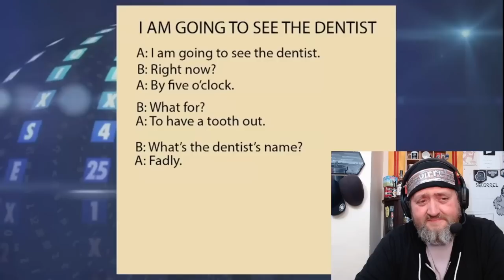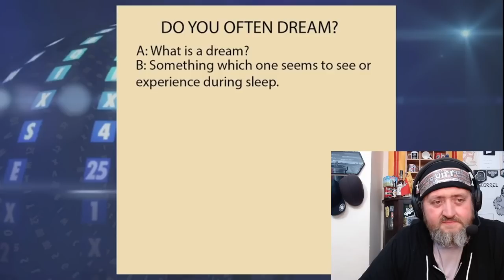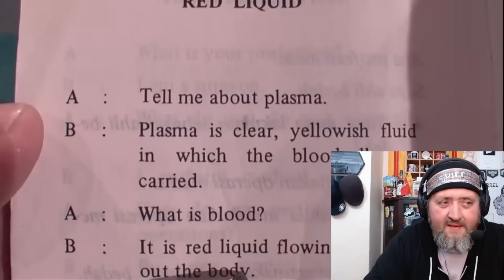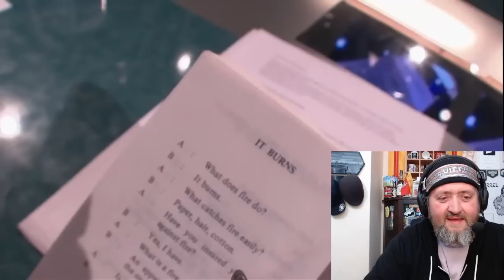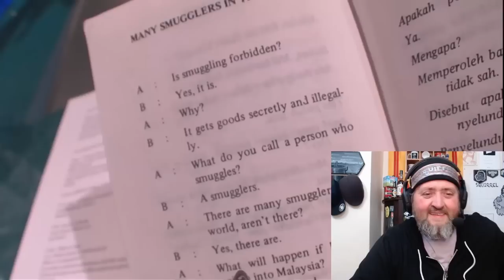American Reacts to Bill Bailey Shows Off His INCREDIBLE Talents! | 8 Out of 10 Cats Does Countdown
Bill Bailey is and amazingly talented musical comedian, this compilation highlights how he can goof and make others smile in an instant.

Send me something:
01506